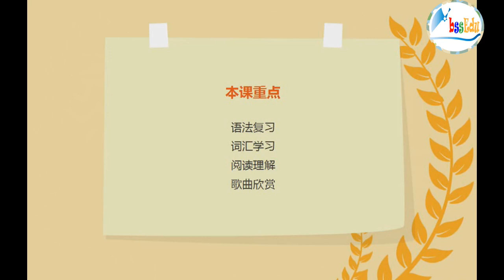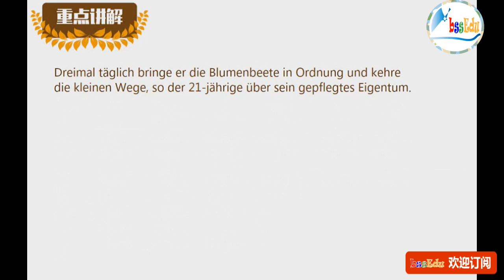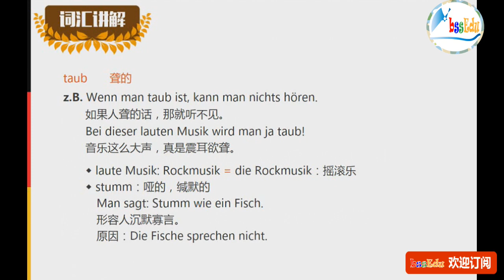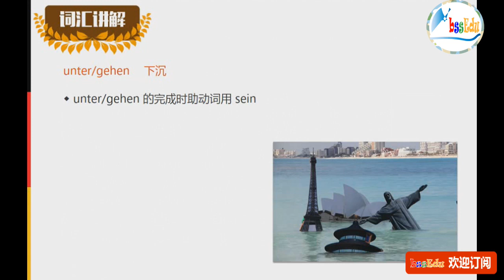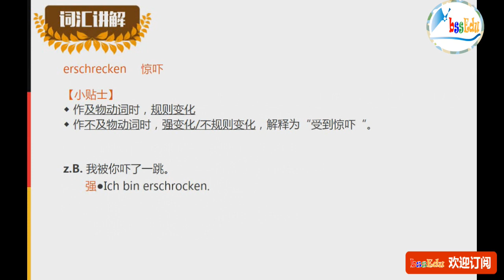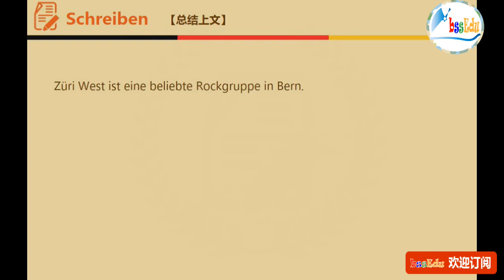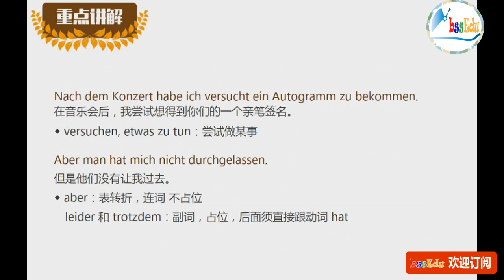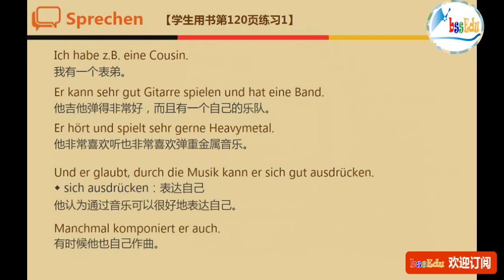走遍德国（欧标德语B1）- 第38课